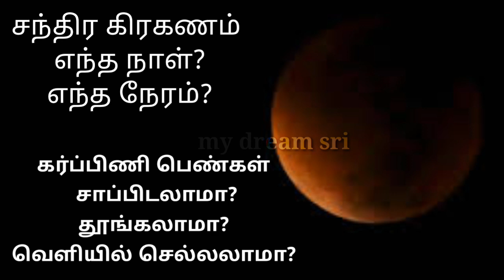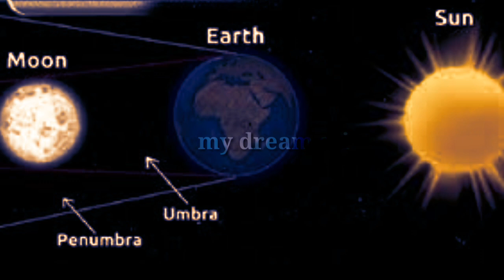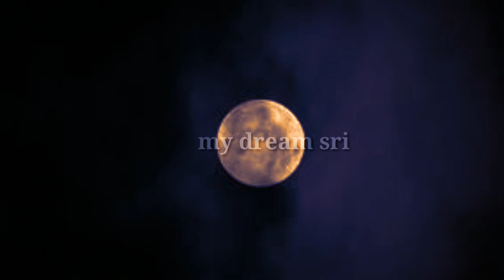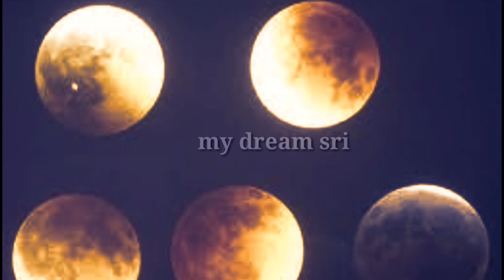Chandra Grahan 19th november 2021 time in tamil |Lunar Eclipse 2021 in tamil | சந்திர கிரகணம் 2021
Chandra Graham 19th november 2021 time in tamil | Lunar eclipse 2021 in tamil | sandhiya hiragana 2021 |
Hi friends. Welcome to my dream sri channel..This video about a lunar eclipse occurs on the full moon day when the earth comes in-between the sun and the moon and when all the 3 objects are aligned.
The eclipse will take place on 19th november 2021.and it will be visible for a very short span of a time and only a northeastern india.
The lunar eclipse will begin the 11.34am IST on Friday, November 19 ,2021 and it will end at 5.33pm